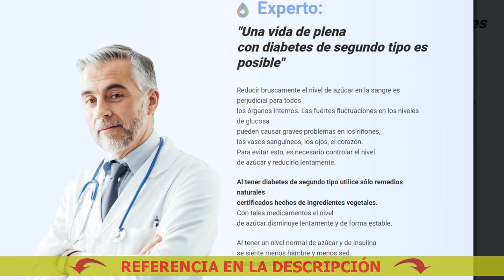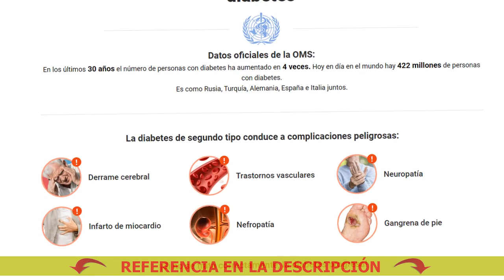Algoritmo de tratamiento de la diabetes mellitus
🔴 Comprar Dialine a buen precio. ¡Solicite Dialine ahora!
Dialine - Elimina las complicaciones y facilita la vida con la diabetes

La diabetes de segundo tipo conduce a complicaciones peligrosas:
- Derrame cerebral
- Trastornos vasculares

Reducir bruscamente el nivel de azúcar en la sangre es perjudicial para todos
los órganos internos. Las fuertes fluctuaciones en los niveles de glucosa
pueden causar graves problemas en los riñones,
los vasos sanguíneos, los ojos, el corazón.
Para evitar esto, es necesario controlar el nivel
de azúcar y reducirlo lentamente.

Curado De La Diabetes 1
La nueva generación de medicamentos para la diabetes
Zarzamora Para La Diabetes
Dieta Para Bajar Diabetes
Para Diabetes Comida
El mejor remedio popular para la diabetes tipo 2.
Acciones para la diabetes mellitus
Para Los Medicamentos Para La Diabetes Mellitus
Moringa Para La Diabetes
Tortas Para Diabeticos Ñuñoa
Las pastillas para la diabetes son caras
Medicina china para la diabetes tipo 2
Injeção Para Diabetes Que Emagrece
Para Diabetes Omnilife
Para La Diabetes Remedios Caseros
Las últimas noticias en el tratamiento de la diabetes tipo 1
Medicamentos Para Diabetes Via Oral
Encontré Una Cura Para La Diabetes
O Tenente É Bom Para Diabetes
Viandas Para Diabeticos Zona Oeste
Lista y precio de las pastillas para la diabetes
5 Medicamentos Para Diabetes
Píldoras para la diabetes 2
Dulces Para Diabeticos Walmart
Tratamiento de la diabetes tipo 2 con remedios populares
Batata Doce Para Diabetes
Cómo reducir el azúcar en 8 horas
Linaza Para La Diabetes
Precio de las pastillas para la diabetes
5 Remedios Caseros Para La Diabetes
Dialine Szedése
Medicamentos para la diabetes tipo dos para ancianos
Pastillas para la diabetes tipo 2 para personas mayores
Tratamiento de la diabetes remedios populares foro
Ejercicios Para Diabetes Gestacional
Dieta Para La Diabetes 2
50 Remedios Caseros Para La Diabetes
Jugos Para La Diabetes Gestacional
Qué remedios populares para la diabetes mellitus
Dieta Para Diabeticos De 1200 Calorias